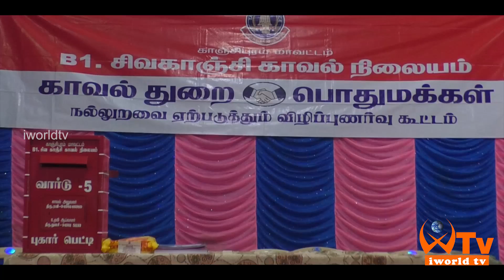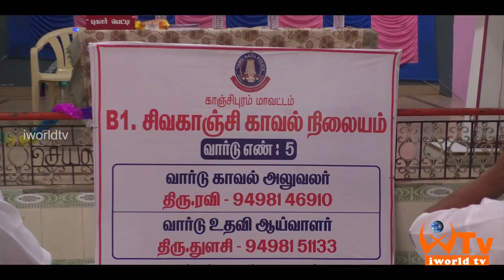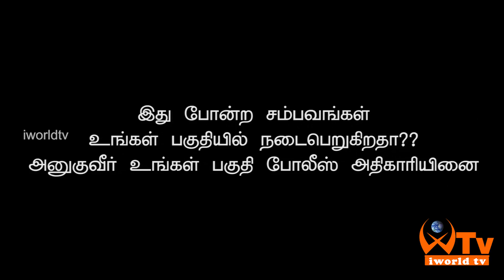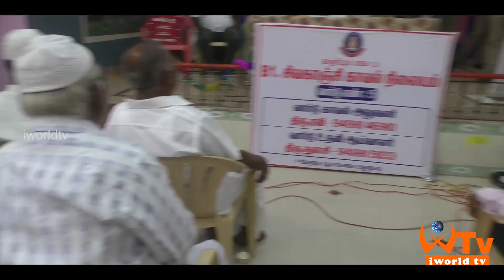காவல்துறை மற்றும் பொதுமக்கள் நல்லுறவு விழிப்புணர்வு கூட்டம் | Ward-5 Kanchipuram | iworldtv | Part 1